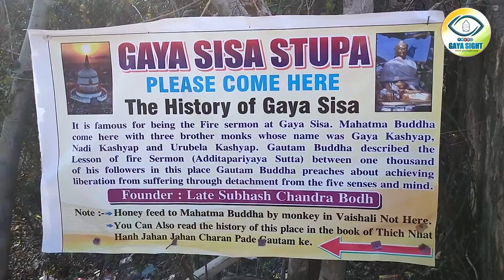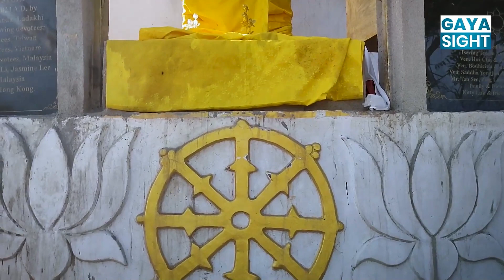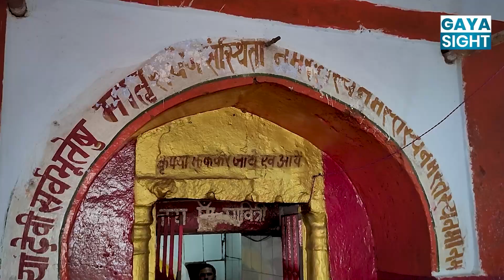Brahamyoni Hill and GAYA Sisa Stupa | ब्रह्मयोनी पहाड़ और गया सीसा स्तूप | hinduism and buddhism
ब्रह्मयोनि पहाड़ एक सुंदर दार्शनिक स्थल है जो की हिंदू और बौद्ध धर्म दोनो के लिए काफी महत्वपूर्ण है आइए पूरी जानकारी के लिए वीडियो देखें।